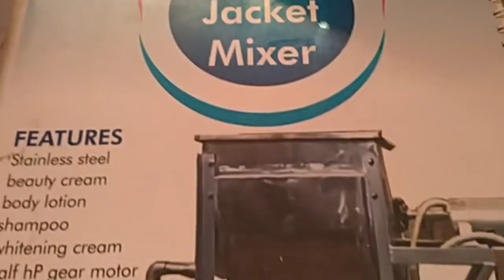Best and Easy Business for Beginners | How to Make Car Polish Wax 🚘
Best and Easy Business for Beginners | How to Make Car/Bike/Metal Polish Wax Final from Idea to Business

Office: Near Shanawaz Hospital GT Road Harappa Station Sahiwal